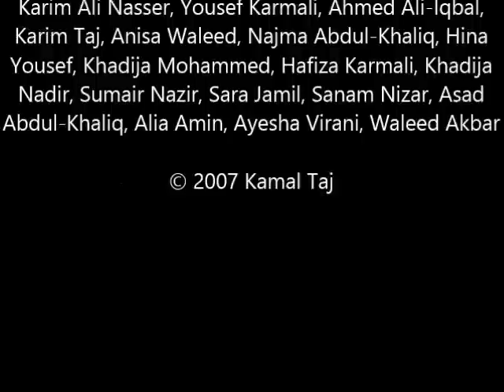Ali Bolo Ali Bolo - Kamal Taj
Lyrics: Kamal Taj & Taj Qavi
Composed by: Ali Shahabuddin

Singers: Kamal Taj, Taufiq Karmali, Mohammed Noorali, Karim Ali Nasser, Yousef Karmali, Ahmed Ali-Iqbal, Karim Taj, Anisa Waleed, Najma Abdul-Khaliq, Hina Yousef, Khadija Mohammed, Hafiza Karmali, Khadija Nadir, Sumair Nazir, Sara Jamil, Sanam Nizar, Asad Abdul-Khaliq, Alia Amin, Ayesha Virani, Waleed Akbar